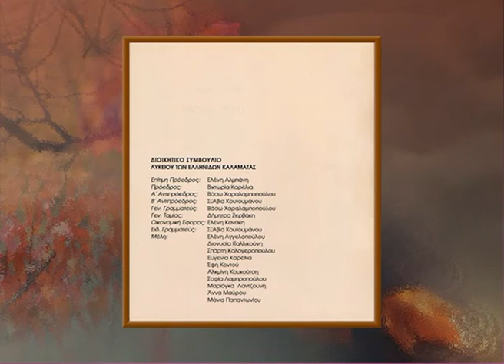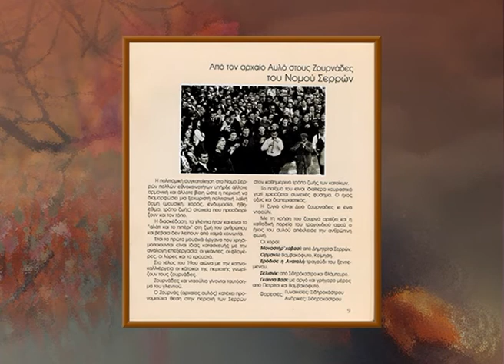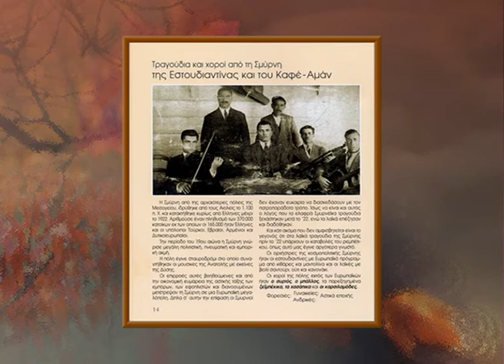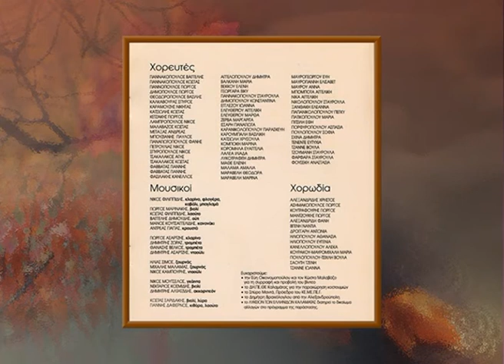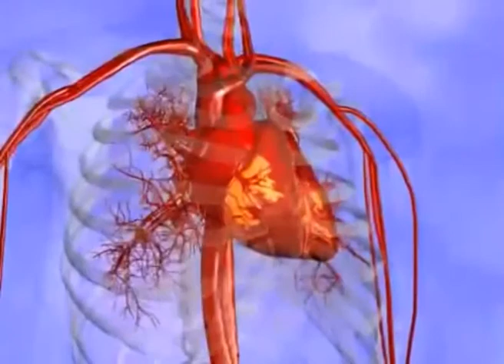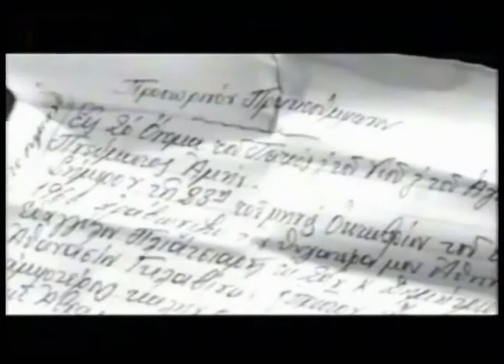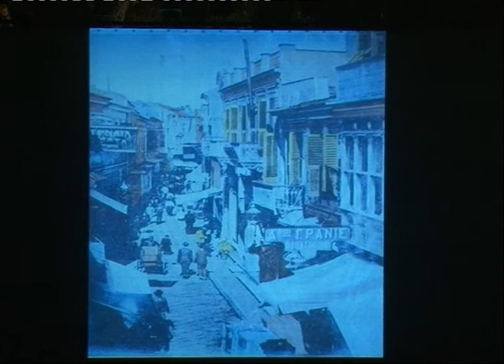ΡΥΘΜΟΣ & ΜΕΛΟΣ ΕΛΛΗΝΙΚΟ PRODUCTION STUDIO KALAMATA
ΛΥΚΕΙΟ ΤΩΝ ΕΛΛΗΝΙΔΩΝ ΚΑΛΑΜΑΤΑΣ
ΡΥΘΜΟΣ ΚΑΙ ΜΕΛΟΣ ΕΛΛΗΝΙΚΟ
Ελληνικά Λαϊκά Μουσικά Όργανα
με τη χορευτική ομάδα
του Λυκείου Ελληνίδων Καλαμάτας

Αμφιθέατρο Κάστρου Καλαμάτας
Πέμπτη 30 Ιουλίου 2009

Λαμβάνουν μέρος:
Το Πολυφωνικό Σχήμα  Ηπείρου (Βαγγέλης Κώτσου)
Οι τραγουδιστές τση Ζάκυνθος, δ/νση Π. Μαρίνος
Η χορωδία του Λυκείου Καλαμάτας

Τραγουδούν με τη σειρά που εμφανίζονται:
Βαγγέλης Κώτσου
Βαγγέλης Δημούδης
Κώστας Σαριδάκης
Λευκοθέα Φιλιππίδη
Μάνος Κουτσαγγελίδης

Αφηγείται:
η  Φεβρωνία Ρεβύνθη

Μουσική Επιμέλεια:
Νίκος Φιλιππίδης

Ηχοληψία:
Γιάννης Συγγλέτος

Φωτισμός:
Παναγιώτης Μανούσης

Διευθυνση παραγωγής:
Τάσος Μίχος

Oπερατέρ:
Τάσος Αθανασόπουλος
Χάρης Αγγελογιάννης
Γιώργος Κουτρουμπής
Φώτης Κουτρουμπής

Μοντάζ:
Χάρης Αγγελογιάννης

Τηλεοπτικός Εξοπλισμός:
Φώτη Κουτρουμπή
STUDIO ΚΑΛΑΜΑΤΑ

Τηλεοπτική σκηνοθεσία:
VASSILIOU MEDIA
Κώστας Βασιλείου

Το ακουστικό περιεχόμενο δεν ανήκει σε εμένα και δεν έχω κέρδος από αυτό το βίντεο. Δεν είμαι κύριος πνευματικών δικαιωμάτων του περιεχομένου. Είναι από την προσωπική μου συλλογή και είναι καθαρά για Διασκέδαση.

This video is purely for entertainment and recreational purposes.